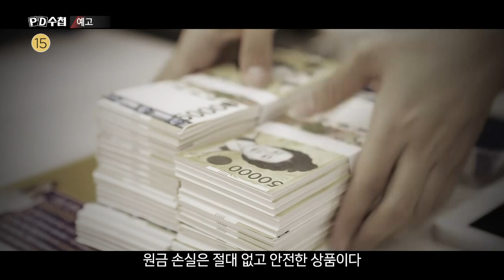[예고] 대한민국 사모펀드 3부작 - 1부 6조! 라임 펀드가 터졌다 - PD수첩 (3월3일 화 방송)